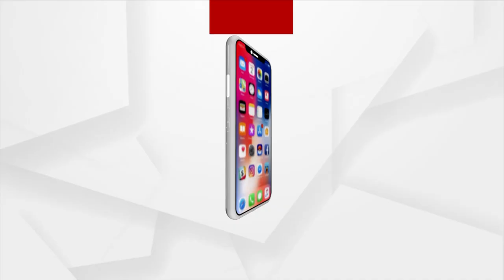Ramdev Baba Celebrates Yoga Day With 20 Thousand Yoga Practitioners On International Yoga Day